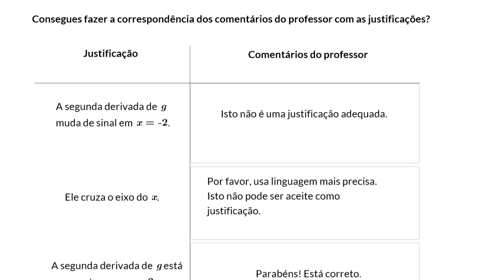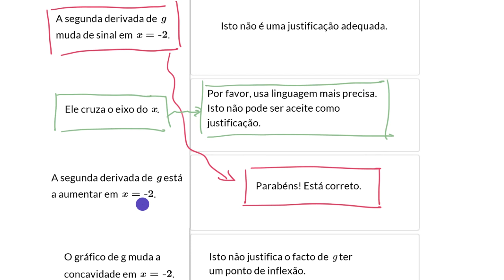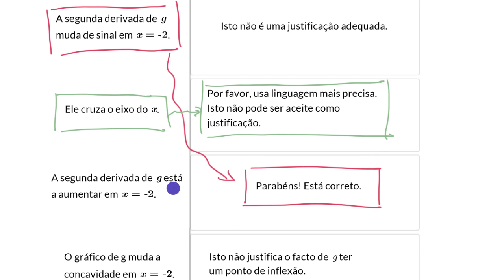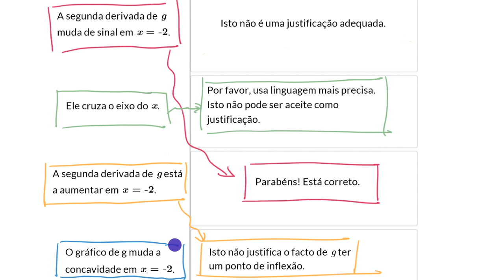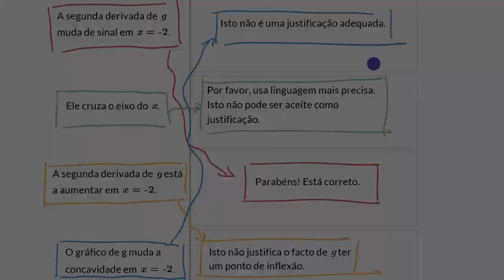Justificação do uso da segunda derivada: ponto de inflexão - Khan Academy em português (12.º ano)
Vídeo original: Justification using second derivative: inflection point